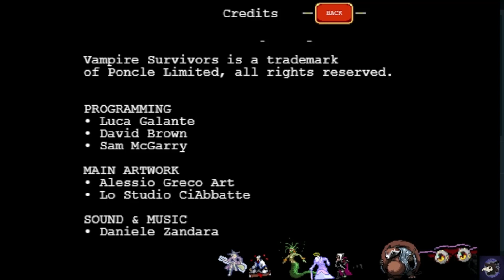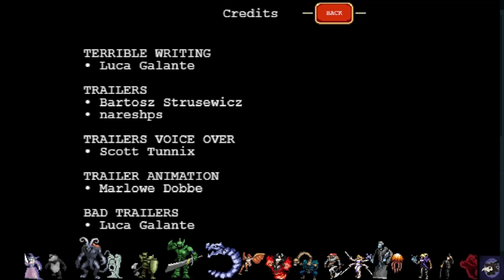Vampire Survivors Episode 26: The Directer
We start a recent favorite of mine, and I will be doing a 100% playthrough of the game.